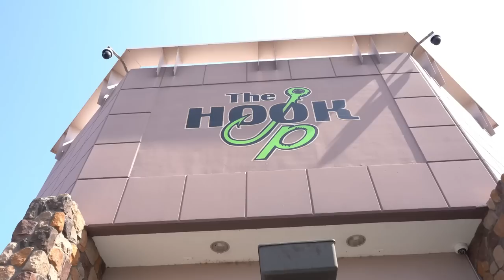The Hook Up Tackle 2022 Holiday Buyers Guide!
The Christmas holiday is right around the corner so we decided to do another Holiday Buyers guide to help you or loved ones pick the best gifts for the fishermen in your life!

Kage:
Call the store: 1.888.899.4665